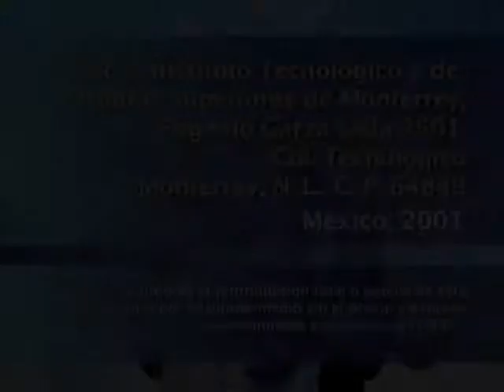JAVIER ORDOÑEZ - Cultura: ciencia y humanidades (1a sesión)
Primera sesión del seminario impartido por Javier Ordóñez en el que reflexiona sobre la ciencia como cultura. En esta primera sesión aborda los estrechos vínculos entre las ciencias y las humanidades, y ofrece argumentos de su interrelación en todos los ámbitos de la vida humana. Así mismo, propone una reflexión sobre el lado humano de la ciencia y la tecnología, y la responsabilidad ética de los consumidores de éstas.